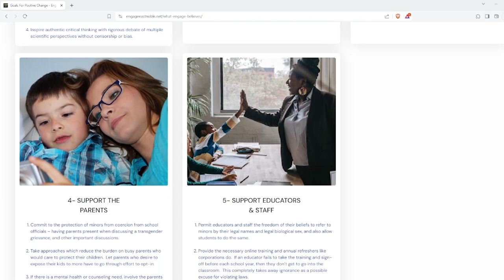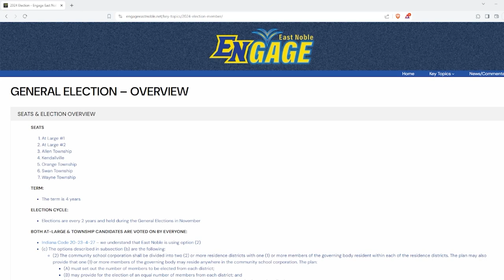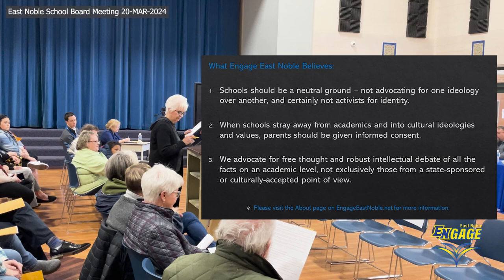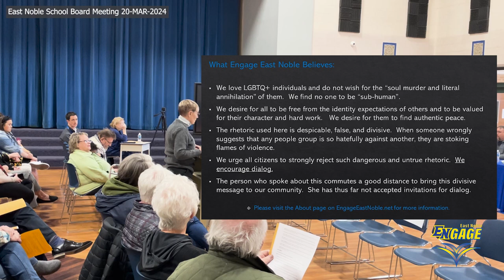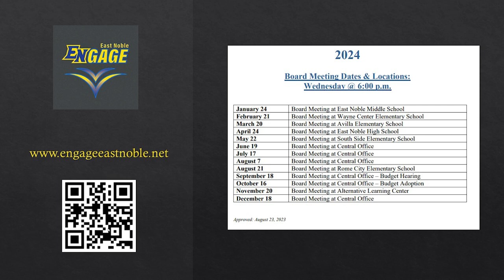East Noble School Board Meeting - March 20, 2024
where you can find public and member content and links to our Facebook Group and Podcasts.

Here is what we stand for:
1- FOCUS ON & IMPROVE ACADEMICS
2- PROTECT OUR CHILDREN
3- IMPROVE GOVERNANCE & POLICIES
4- SUPPORT THE PARENTS
5- SUPPORT EDUCATORS & STAFF